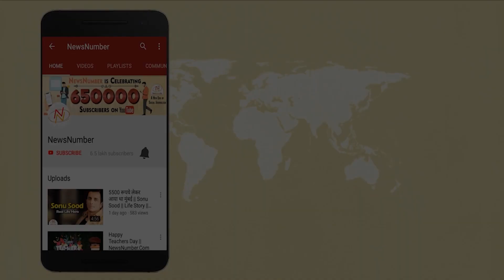ਸਰਕਾਰਾਂ Youth ਨੂੰ Sushant, Kangna ਤੇ China ਵਰਗੇ ਮਸਲਿਆਂ 'ਚ ਉਲਝਾਅ ਰਹੀਆਂ ਨੇ || NewsNumber.Com